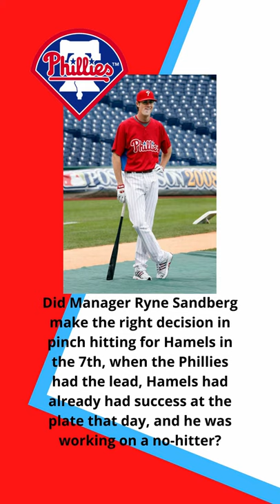Should Ryne Sandberg Have Let Cole Hamels Finish His First No-Hitter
On September 1, 2014, the Philies made baseball history by completing their first ever combined no-hitter.  Starter Cole Hamels was only allowed to complete six innings, despite not giving up a hit.  In earlier at-bats, Hamels had successfully laid down a sacrifice bunt, which led to a run, and hit a single.  Hamels had even scored a run himself.  Yet, Manager Ryne Sandberg chose to pinch hit for Hamels in the top of the seventh even though the team had a two run lead.  Was this the right decision?  Should Sandberg have let Hamels pitch and attempt to complete the game himself?

We have t-shirts, mugs, phone cases and masks available, all with our Philadelphia baseball designs: